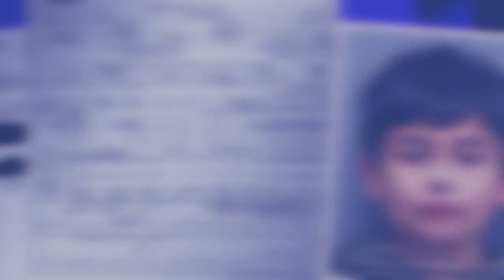ukhynnah ba dang 10 snem u lah plan ban pyniap briew